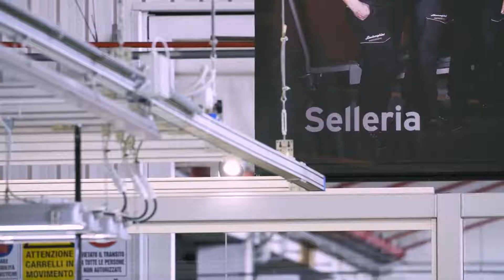Lamborghini's new Sián Roadster, only 19 examples - World Premiere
The splendid supercar takes its name from the Bolognese word "lightning" and, like the coupe, releases 819 HP. What makes it a new benchmark in the world of racing cars is the super capacitor, which, according to Lamborghini, is responsible for 10 times more energy storage than a standard lithium ion battery.